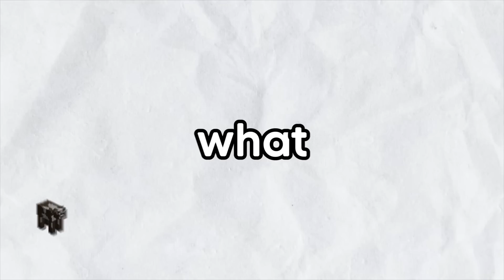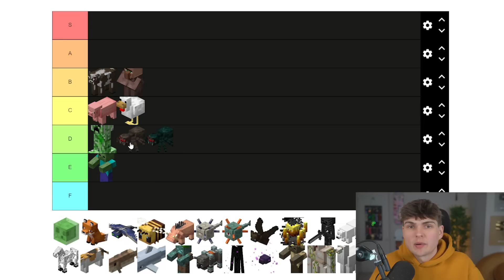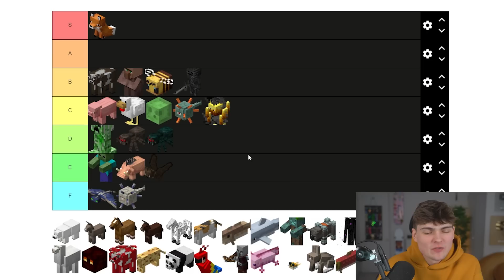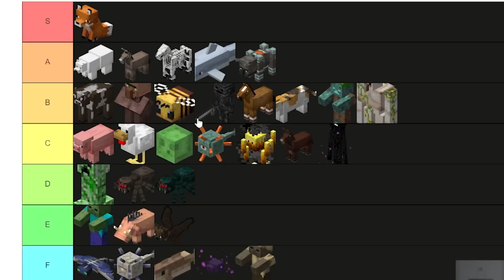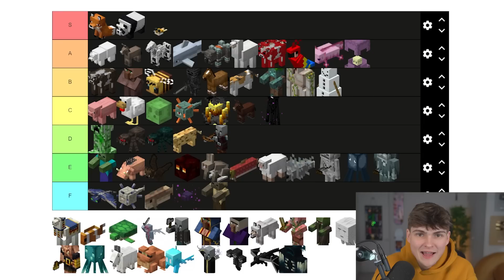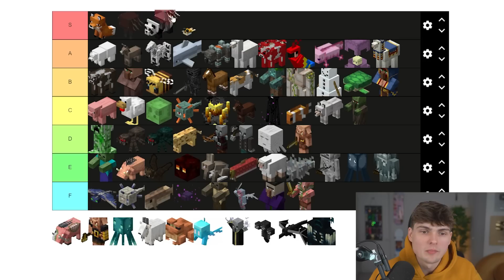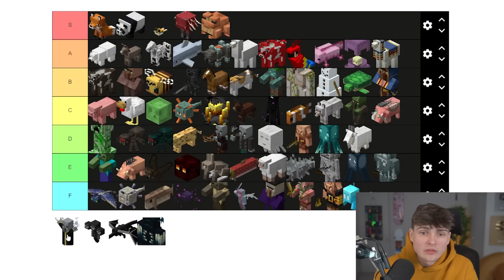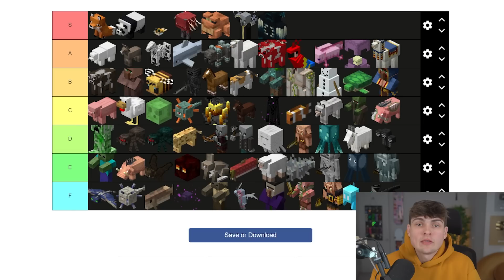Wisp's Minecraft Mob Tier List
I just love minecraft so much.